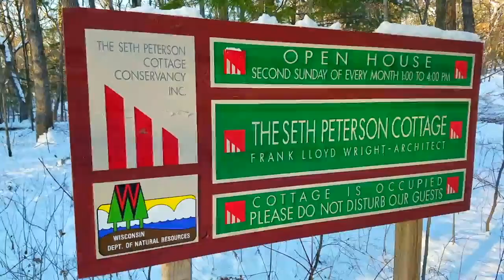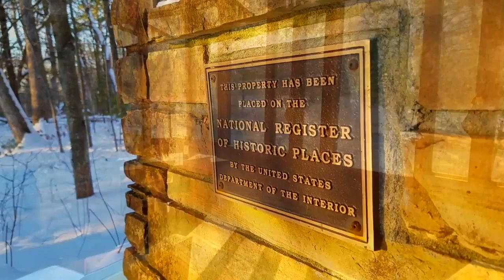Frank Lloyd Wright's Amazing Seth Peterson Cottage!!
Tucked in the woods near Lake Delton Wisconsin, is the tiny 2 room cottage designed by Frank Lloyd Wright known as the Seth Peterson Cottage.  The design was completed by Wright in 1958 at the age of 90, and was never to be seen by its owner who committed suicide before its completion.  After falling into disrepair, a local group known as the Seth Peterson Conservancy brought this amazing work of art back to its former glory, saving this unique cabin for future generations.